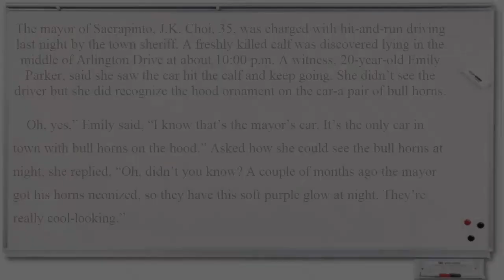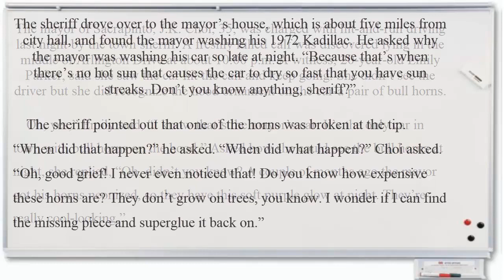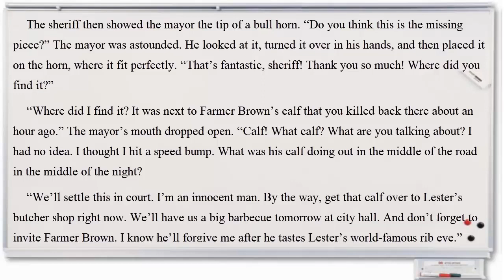Kısa İngilizce Hikayeler | Short English Stories | Mayor Denies Hit and Run Charge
Kısa İngilizce Hikayeler
Short English Stories
Mayor Denies Hit and Run Charge